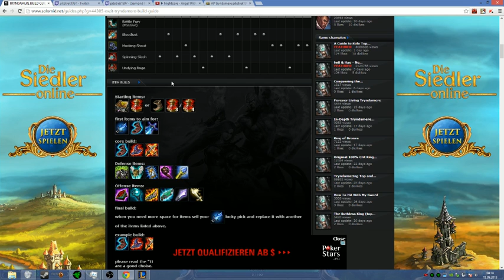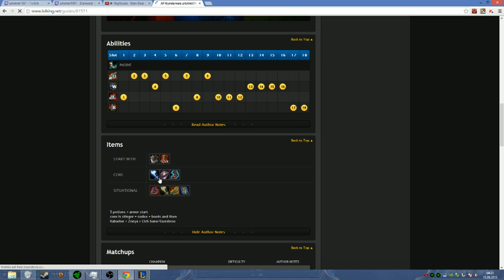AP TRYNDAMERE vs Khazix ~ After Nerf ~ Normal ~ Füga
Just League of legends, AP Tryndamere low Gameplay just 4 fun. 2 show u how good it is.